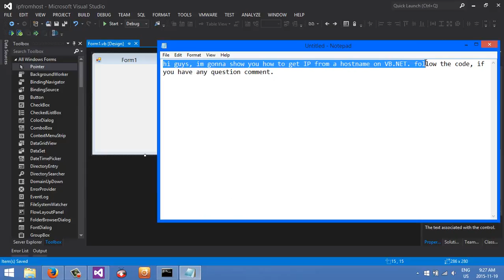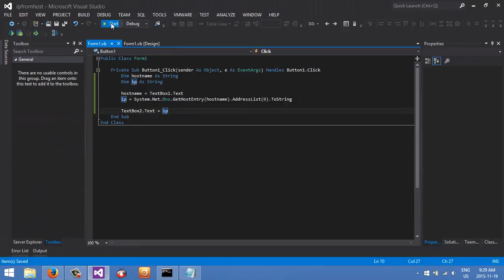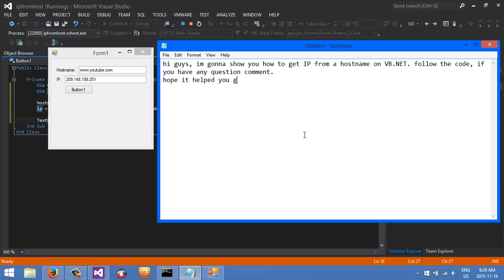Visual Studio 2012 - How to get IP from Hostname